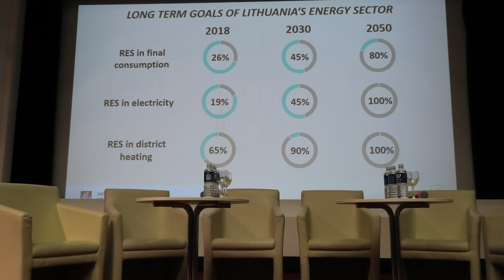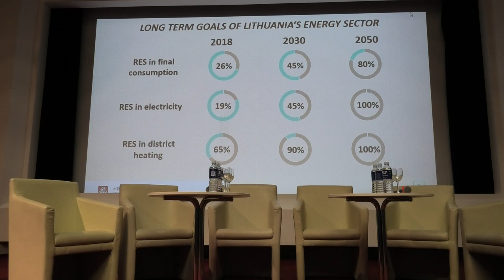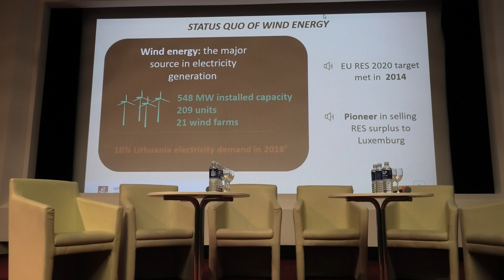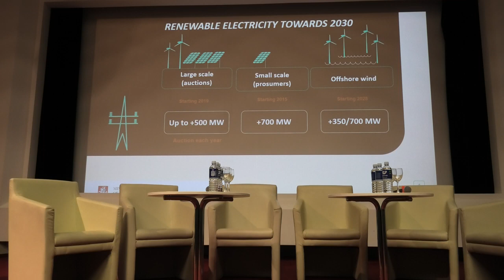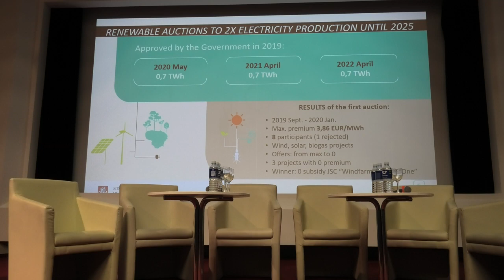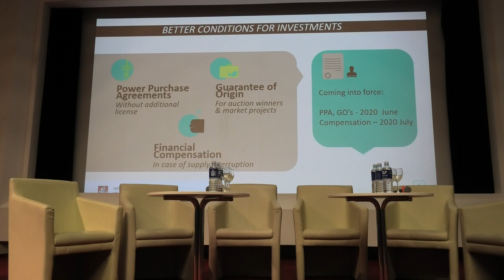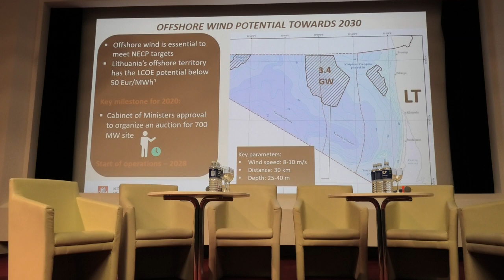WINDMission Lithuania 2020 Mr Aistis Radavicius, CEO, Lithuanian Wind Energy Association welcome